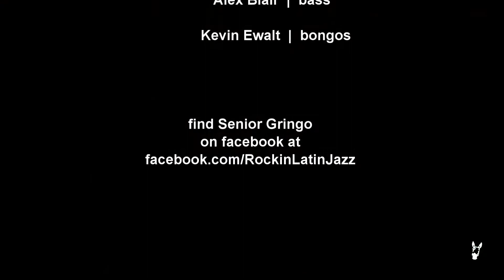2017 ETMAs | Senior Gringo | originals | Pop the Cork | Cinco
I got Senior Gringo Jazz LIVE! at the 2017 East Texas Music Awards!
Here are two original tunes written by REC thar Senior Gringo played that night, the first being called "Pop the Cork" and the second being simply "Cinco". Two excellent displays of Spanish Jazz influense flowing out of Richard Callahan's acoustic guitar. It's no wonder Senior Gringo was nominated for 2017 ETMA Jazz Band of the Year and 2017 ETMA Latin band of the Year!
If you'd like to catch Senior Gringo LIVE! for yourself, follow them on facebook They'll let you know the next time you can see them perform.
The 2017 East Texas Music Awards Award Ceremony took place on September 8, 2017 at the KE Bushman Center in Bullard, TX. For more information on the 2017 ETMA nominees and award recipients, go and Like that page. Maybe you can help choose the 2018 ETMA winners!
And be sure to support your local music scene.